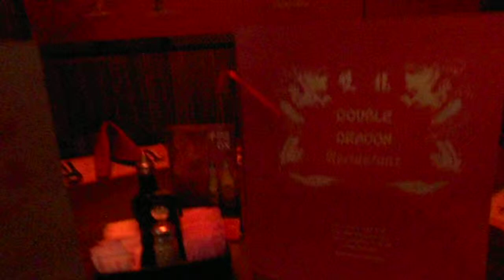Double Dragon Chinese Restaurant have your party here.AVI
Have your party here, at Double Dragon Chinese Restaurant.
Delicious Chinese food; casual and banquet style; lunch and dinner; Friday fish fry,
egg rolls, pork fried rice, sweet and sour, chicken wings, barbecue ribs, prawns, fish.
Graduation party? Birthday party? Retirement party? Anniversary party? Family party?
phone  for delicious Chinese food541-9133  Ask for Lily, Chef Peter or Darren
Good food, nice people, beautiful decor.